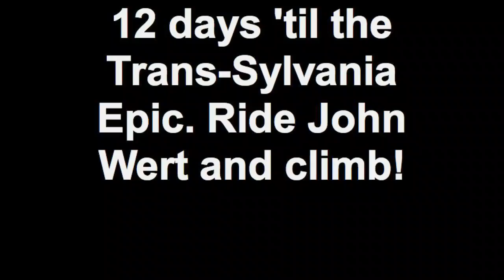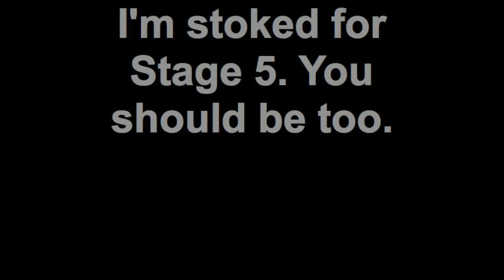12 days 'til the Trans-Sylvania Epic. Ride John Wert and cli